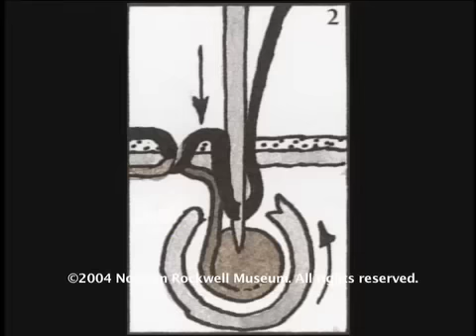"Building Books: The Art of David Macaulay" clip 1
Opening segment for an exhibition video I produced for Norman Rockwell Museum in 2004. "Building Books: The Art of David Macaulay" looks at the illustration career of artist David Macaulay, best known for his work on the book "The Way Things Work."

This was an absolute joy to work on- Macaulay was a great guy, and I had a great lighting assistant. The exhibition is currently touring the US, so you may be able to catch the full-length version of this video coming to a town near you!